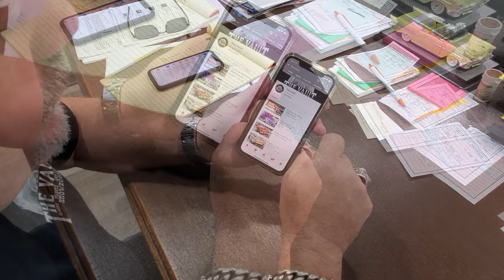2007 Ford Mustang GT500